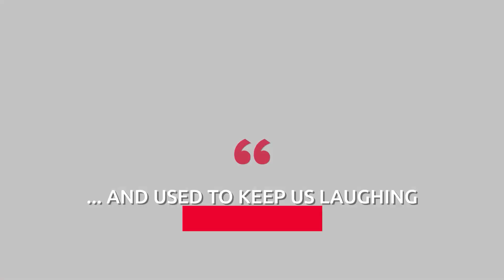Harry Potter star Robbie Coltrane leaves £5million estate in his will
Robbie Coltrane left behind an estate worth almost £5 million when he died, it has emerged.

The actor, who played Hagrid in the Harry Potter movies, passed away in October last year aged 72. His will has revealed he amassed a huge fortune over his career which saw him star in numerous television shows and films.

He appointed his ex-wife Rhona Gemmell to be trustee of his estate along with friend Gordon Bulloch. His will, which was signed in 2021, shows the gross value of his estate in the UK to be £3,848,971.

He also had a property and cars in Spain and funds held in the United States.